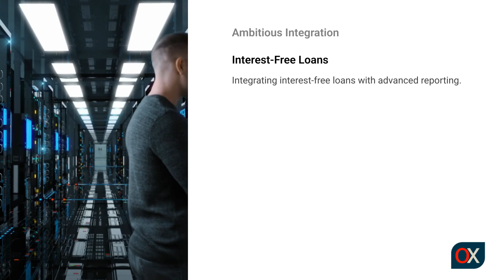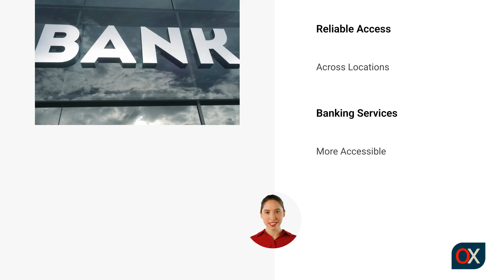Banking with OpenXava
This banking application was developed using OpenXava by Codersedge, from Sri Lanka. This in-house banking system for Al-Masraful Islamiu leveraged OpenXava to create a robust, scalable solution. Built entirely in Java, the system streamlined core banking operations.